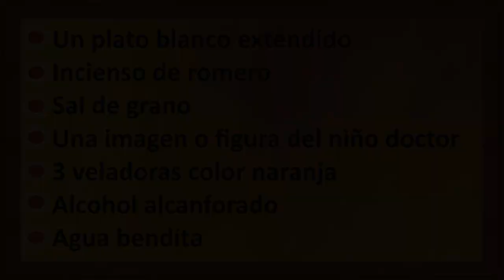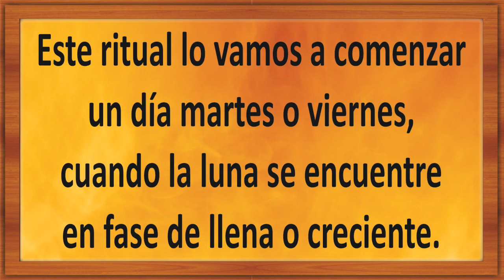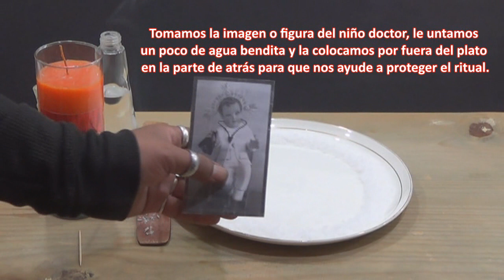RITUAL para AYUDAR a SANAR LESIONES FÍSICAS | Esoterismo Ayuda Espiritual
Dentro de los rituales que existen para ayudarnos a salir adelante, hay un tipo en particular que descuidamos un poco o dejamos para el final, este es, nuestra salud, ya sea por desidia, porque consideramos de mayor importancia otros aspectos de nuestra vida, o porque simplemente no sabemos que existen, es por eso y por petición de varios de ustedes, mis suscriptores, que en ésta ocasión les mostraré un ritual para ayudarnos a sanar una lesión física, sin olvidar y recalcar que siempre se debe de recurrir al médico y seguir las indicaciones del mismo.

Aquí podrás encontrar la oración para ayudar a sanar una lesión:
Número de cuenta para Donaciones 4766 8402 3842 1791 Banamex Saldazo cualquier tienda OXXO o Banco Banamex; Es de gran ayuda para poder seguir haciendo este material Audiovisual, Muchas Gracias!!!

Podrás encontrar más información en mis redes:
*Página web o blog: